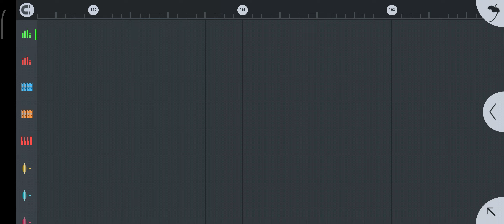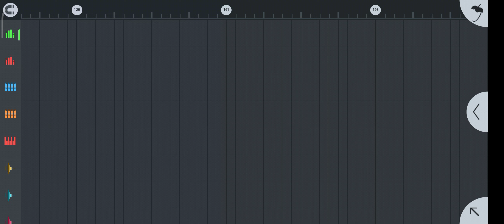MARTIN GARRIX - VIRUS (remix)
we've surpassed the virus & worst year 2020
we don't get affected by that but people suffered so here's an anthem for reminding you that you made it big through the dark!

diminished potential and dreams
@MartinGarrix is it super cool.. or just awesome to hear...

welcome back aesthetic brothers